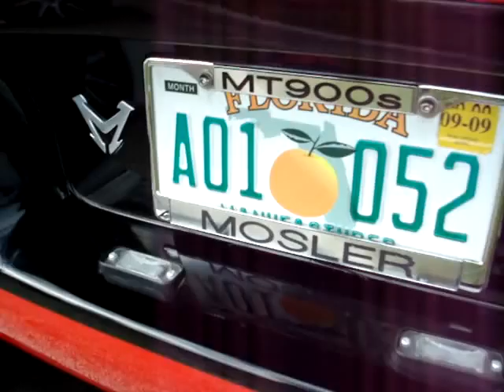Palm Beach Supercar Weekend 2009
Amazing sequence of incredible machines ... some of them, barely street legal!

watch in HD to see the colors better! :)
Oscar